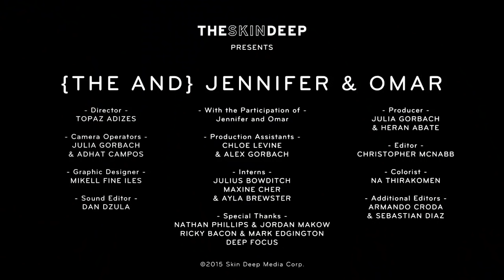What Does This Wedding Mean to You? | {THE AND} Omar & Jennifer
Engaged for two years, Omar & Jennifer playfully answer questions about their future, their age gap and whether or not the relationship will last.

Producers | Julia Gorbach & Heran Abate
Associate Producer | Carla Tramullas
Camera Operators | Julia Gorbach & Adhat Campos
Editor | Christopher McNabb
Graphic Design | Mikell Fine Iles
Colorist | Na Thirakomen
Additional Editors | Armando Croda & Sebastian Diaz
Production Assistants | Chloe Levine & Alex Gorbach
Interns | Julius Bowditch, Maxine Cher & Ayla Brewster

With the Participation of | Jennifer & Omar
Special Thanks | Nathan Phillips, Jordan Makow, Ricky Bacon, Mark Edgington & Deep Focus.